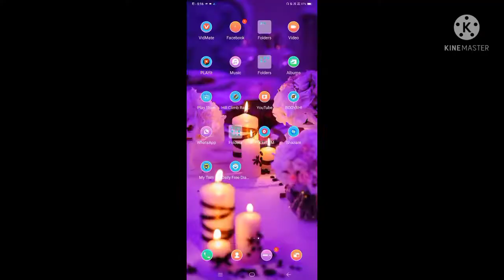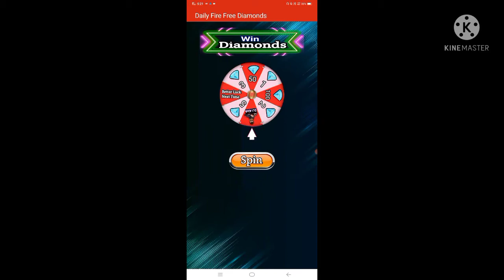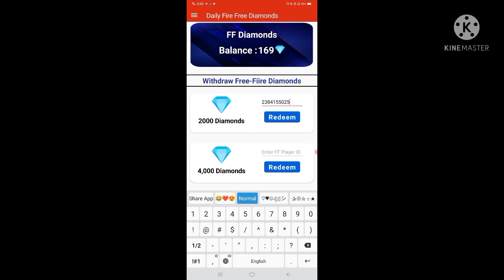Free fire me free md diamond kaide le || how to get free diamond in free fire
tags

1.Garena Free Fire Indonesia Live
2.Garena Free Fire Brazil Live
3.Garena Free Fire Brasil Live
4.Garena Free Fire India Live
5.Garena Free Fire Singapore Live
6.Garena Free Fire Thailand Live

[8/21, 6:13 PM] Sumit: REALUPDATE MOCOSTORE​NEWPOPSTARBYNIGHTBUNDLE​ CONFIRMDATE​

 Inspiration TR Raja And Miya Bhai Shorts
Noob To Pro Inspection Tr Raja and Miya Bhai Shorts
bhai new trending shorts
miya bhai shorts gaming
trend inspiration tr raja
free fire new trending shorts
inspiration
free fire shorts miya bhai gaming
how to make video like miya bhai shorts gaming
free fire shorts gamer clash